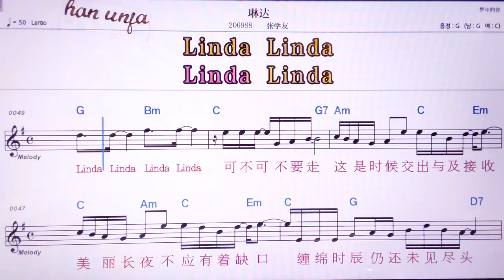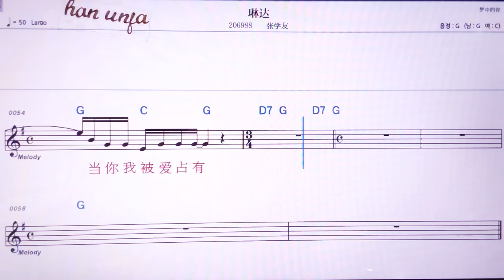💖린다/ 짱쉬에여우 👍MR,노래방, 악보, 코드,Karaoke With Sheet Music